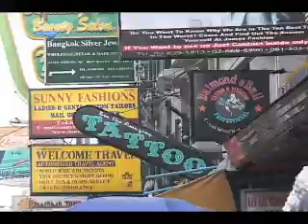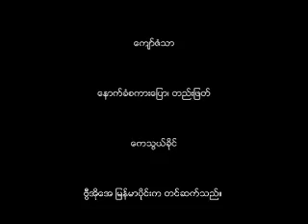Thai Protests Crush Tourism (VOA Burmese)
Series of protests that shut down Bangkok's airports have crushed Thailand's major incomes - tourism economy.